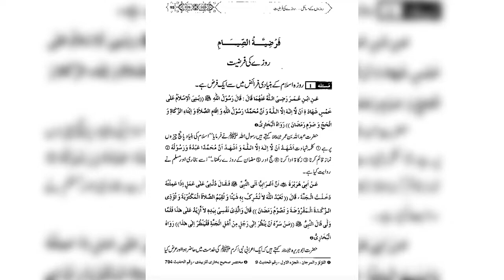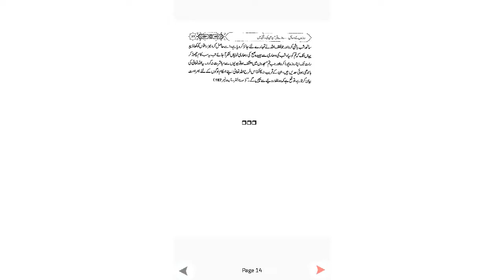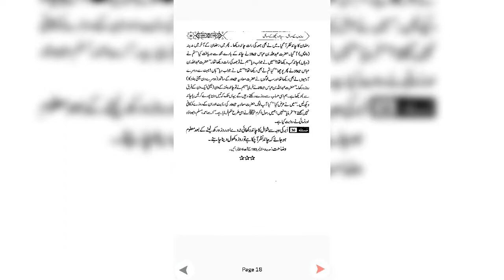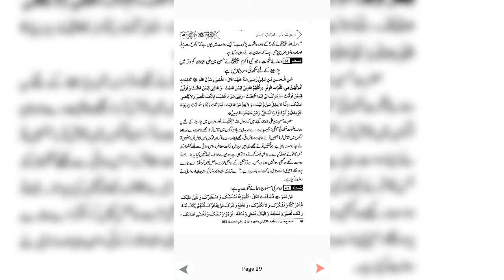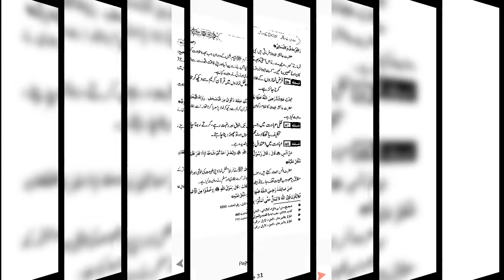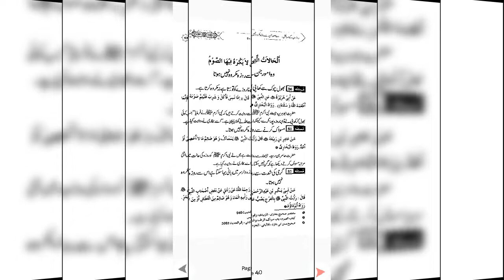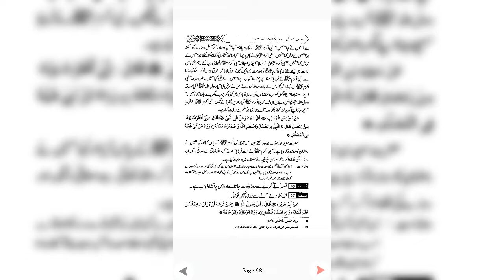رمضان المبارک کے فضائل اور مسائل